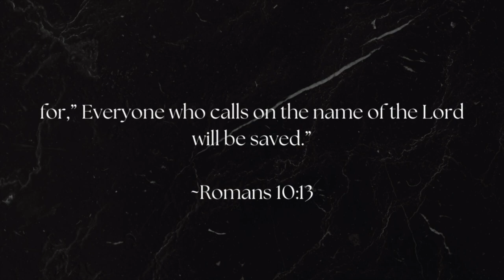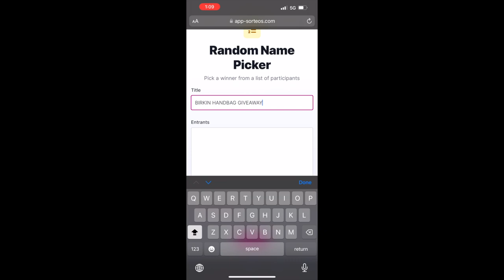HANDBAG GIVEAWAY WINNER ANNOUNCED | NORDSTROM ANNIVERSARY SALE HAUL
WINNER ANNOUNCED!